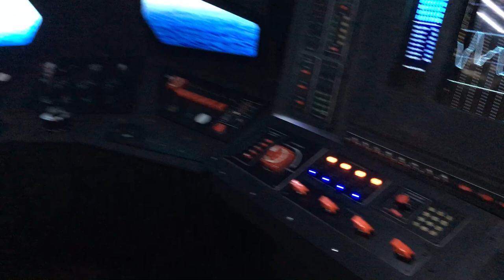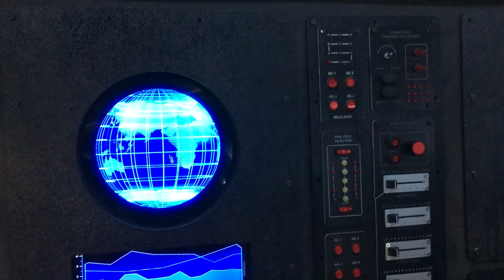Amazon's The Tick - Danger Boat Interactive Installation - Comicon 2017